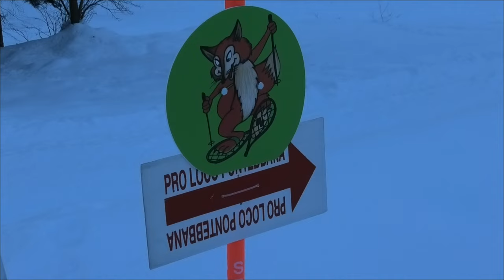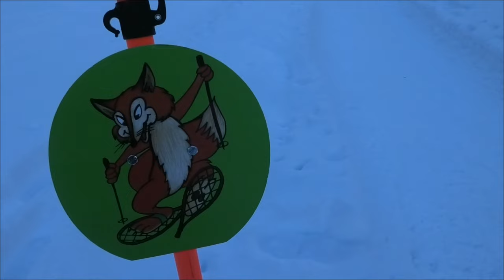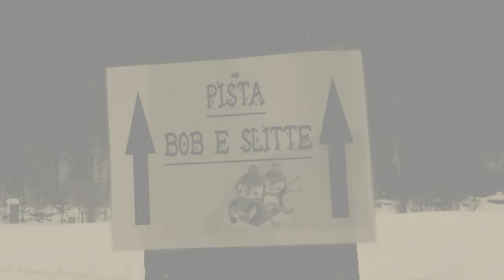Val Gleris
Zona Pontebba. Friuli (Ud). Giro molto facile in una valle incontaminata :-)